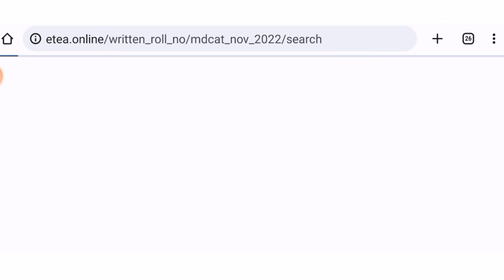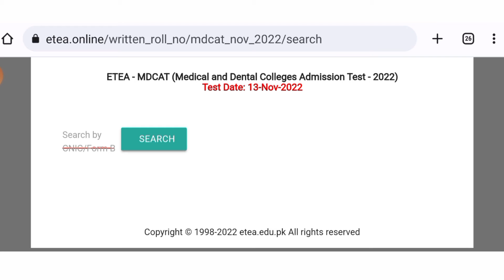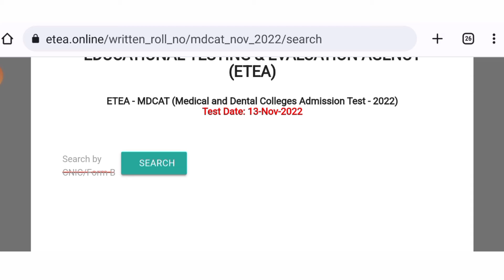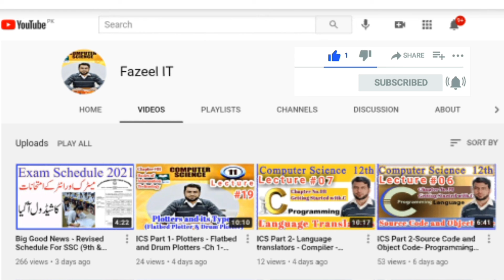Good News-How To Download MDCAT 2022 Admitted Card from ETEA for KPK Province Students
ETEA MDCAT 2022 Roll number Slips available now:
Visit the link below and download your roll number by entering your CNIC or Form-B Number without dashes.